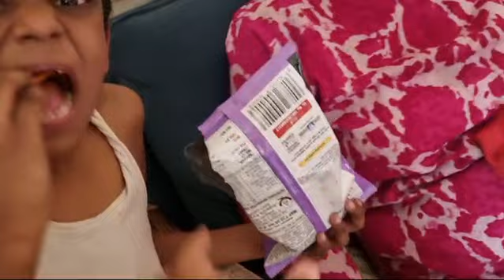Aadya ne apni mendi chupa li ..nhi dikha rhi